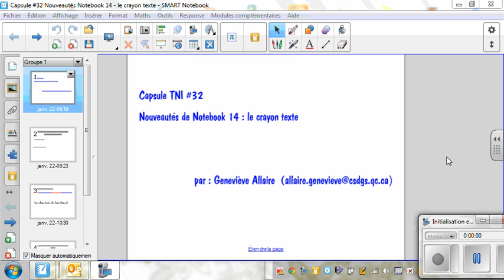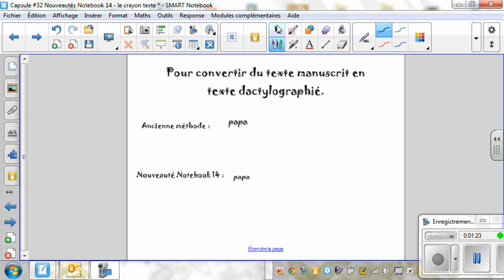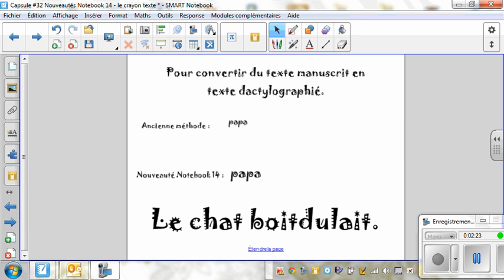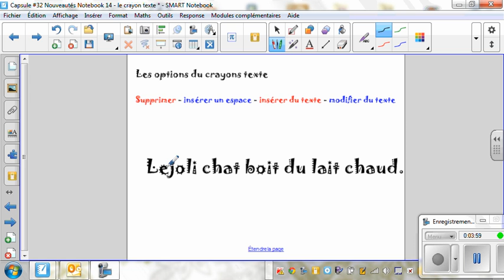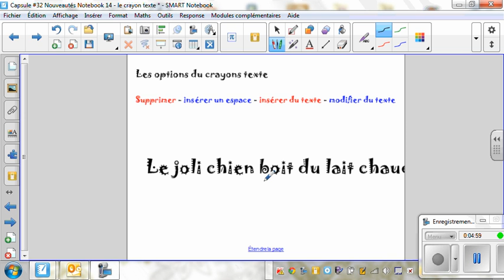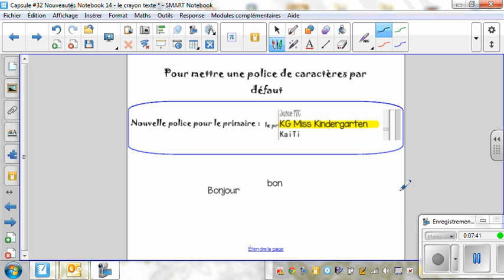Capsule TNI #32 Les nouveautés Notebook 14 - le crayon texte